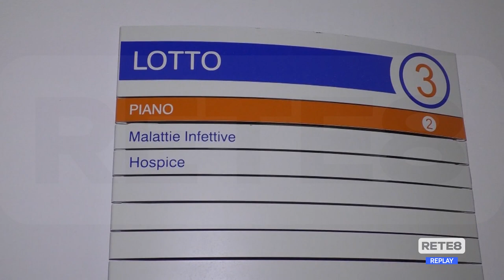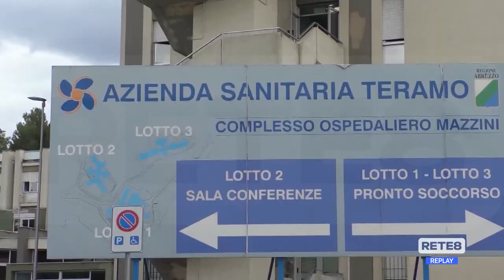Teramo - Donna ricoverata per Dengue